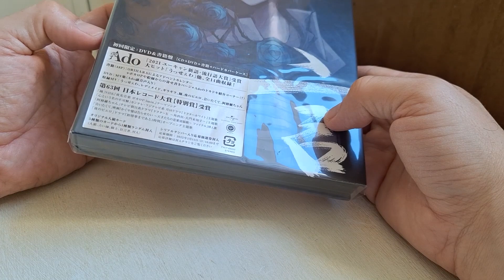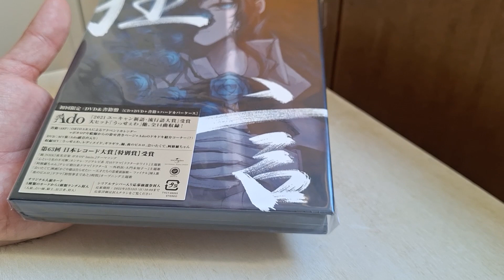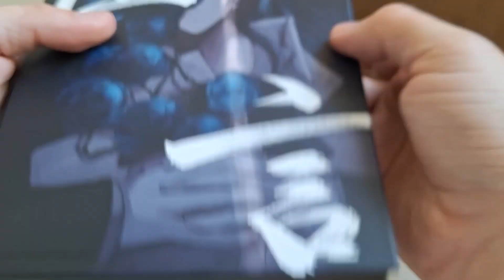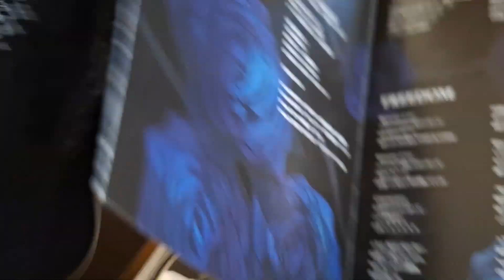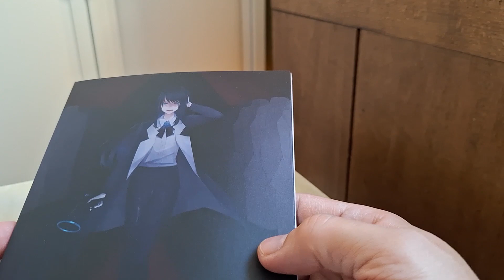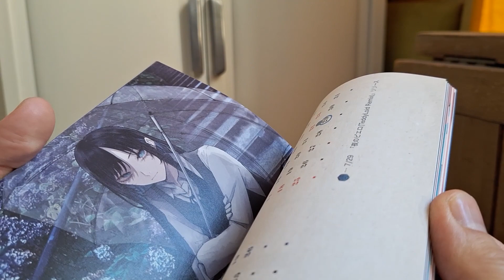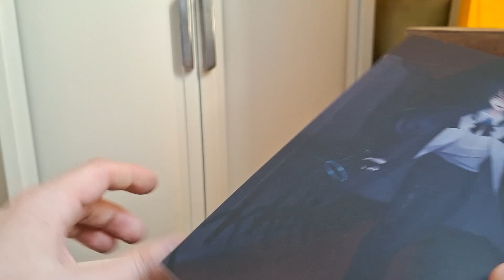Unboxing de l’édition collector de l’album Kyougen de ADO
- Album Kyougen Édition Collector (celle de la vidéo)
- Album Utattemita
- Album One Piece RED